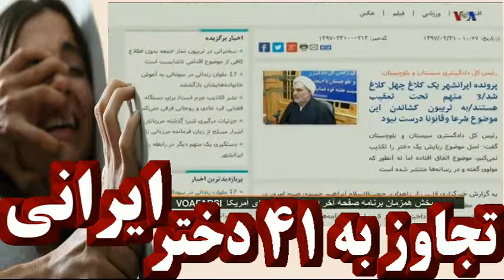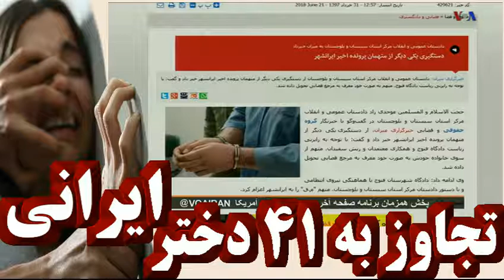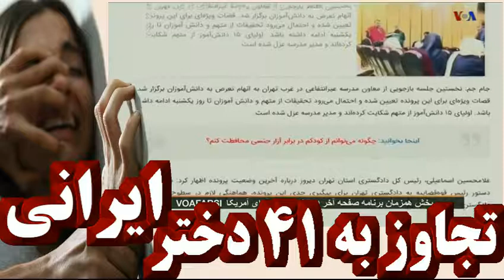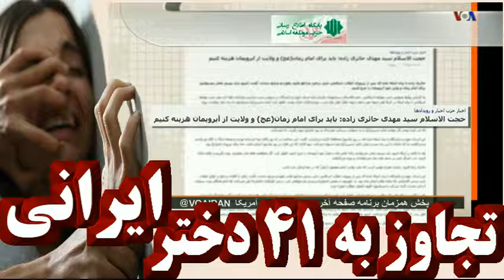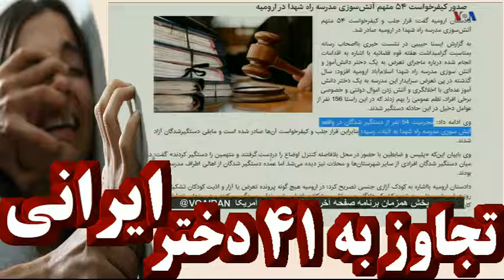ايران « رکورد تازه در نظام مقدس شيعه » ـ VOA LastPage ،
LASTPAGE, LASTPAGE, VOA, MEHDI FALAHATI, ABDOLSATTAR DOSHOUKI, BALUCHESTAN, IRAN, ALI KNAMENEI,